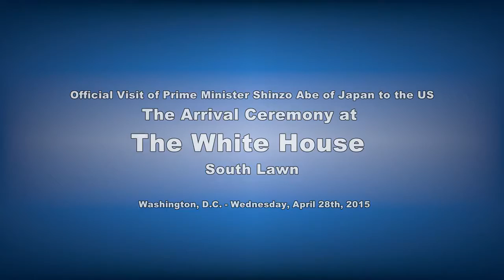Opening Remarks by President Obama During the Official Visit of PM Abe of Japan